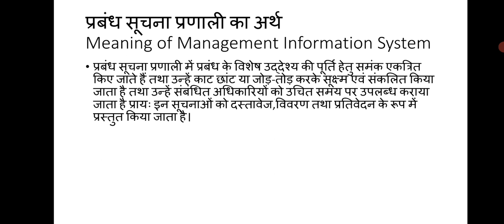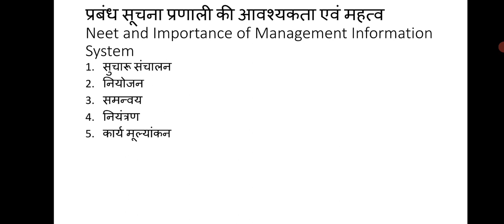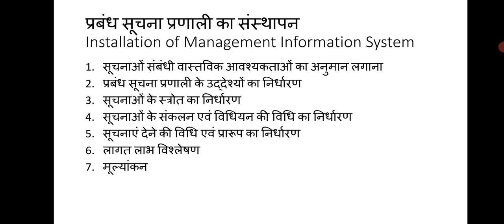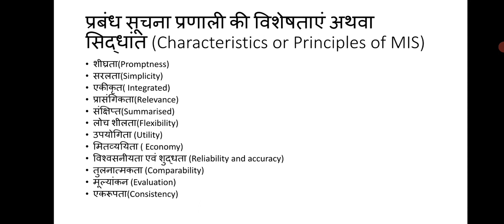Management Information System by Sudha Jain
Management Accounting B.com III Year